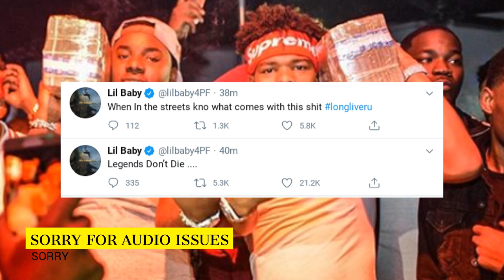Lil Baby Responds To Losing Marlo To Sh00ting in Atl